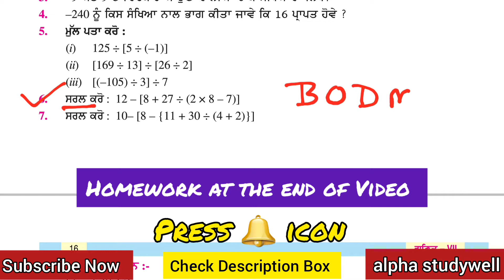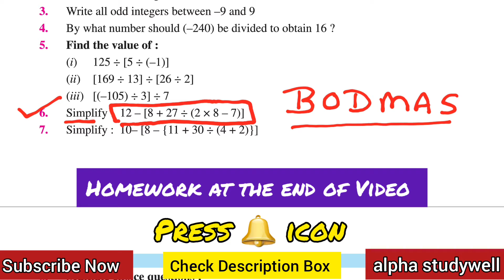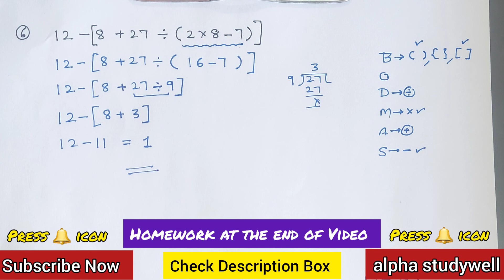Q6 | Ex. 1.4 | Class 7 Math | 🆕️ Book | Chapter 1 | Integers | Solved In Easy Way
Whatsapp Number-
ਨਾਮ-
ਕਲਾਸ-
ਸਕੂਲ ਦਾ ਨਾਮ-
ਜਿਲ਼ਾ-

ਧੰਨਵਾਦ 🙏